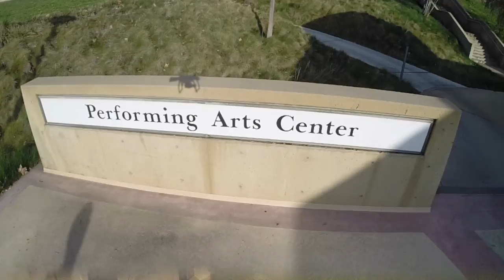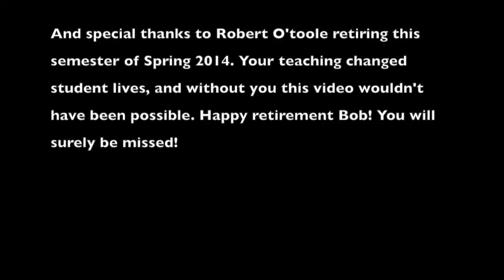Crafton Hills Campus Tour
Aside from Real Estate marketing we decided to show off this beautiful campus using our drone.